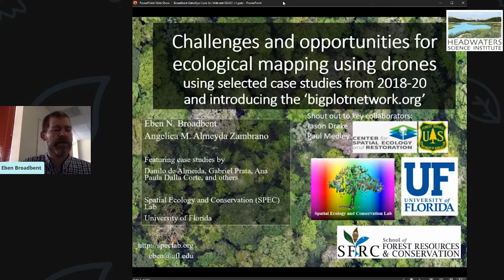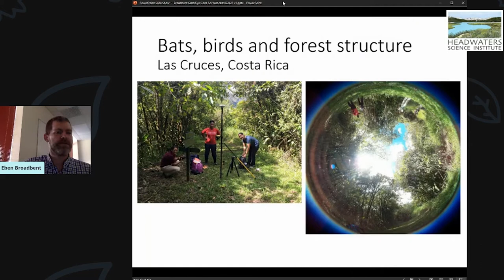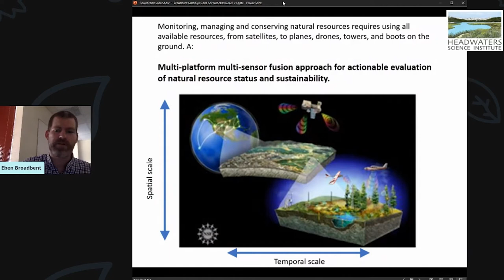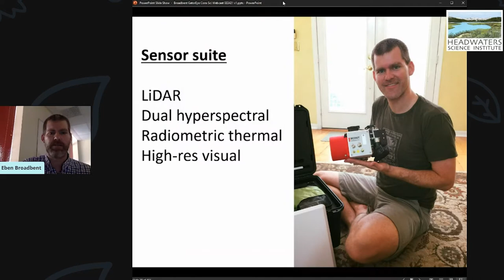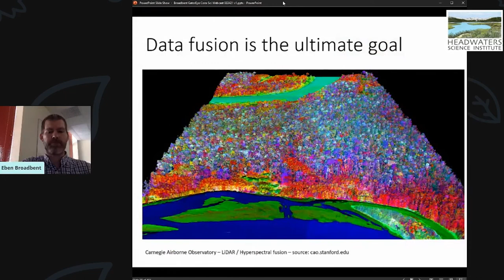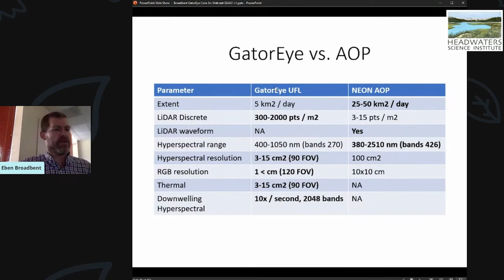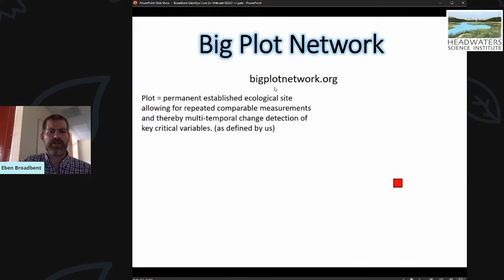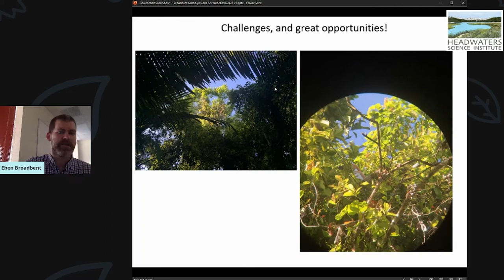Lunch With A Scientist: Using drones for conservation work with Eben Broadbent, PhD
Eben N. Broadbent, PhD, is an assistant professor of forest ecology & geomatics in the School of Forest Resources and Conservation at the University of Florida, with a PhD in Biology (Ecology & Evolution) from Stanford University. He is the co-founder of the Spatial Ecology and Conservation Lab (SEPC) at the University of Florida, where his focus is on using Gator Eye, a drone that's also an unmanned flying laboratory, to further conservation efforts.